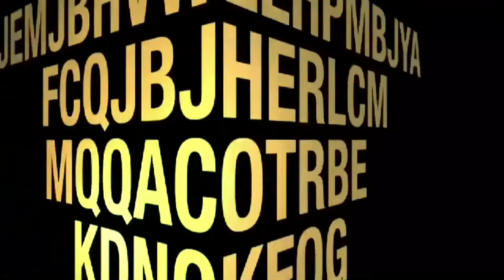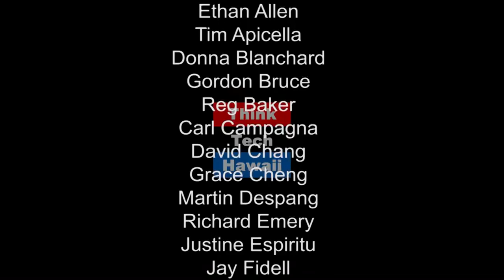Impending Collapse of Civilization with Greg Gaydos and Phillip H King PhD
Greg Gaydos Professor of Political Science at Hawaii Pacific University serves as guest host for Global Connections. Prof. Gaydos and Dr. Philip H. King share Part I of a series: The Impending Collapse of Civilization.  Part II will follow up on January 5, with the most imminent dangers, for which we can find solutions.